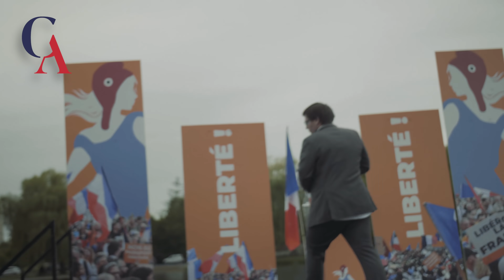Pierre Yves Rougeyron : Souveraineté Année 0 discours au Congrès des Patriotes de Florian Philippot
Active la 🔔 pour ne manquer aucune vidéo.

Retrouve-nous également :
📜 Pour suivre notre actualité, inscris-toi à notre lettre privée via notre
📚 Pour approfondir les sujets traités dans nos vidéos :
🙏 Tu peux nous aider :
❓ Tu es un expert et :
➡️ Tu souhaites contribuer à nos publications ? ✍
➡️ Tu souhaites intervenir lors de nos conférences ? 🎤